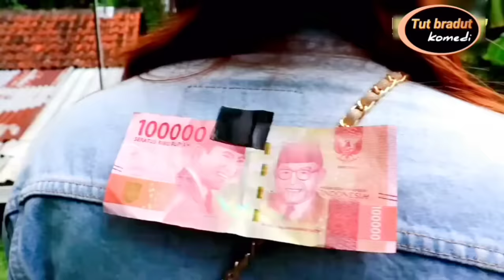Ngalih guna-guna // lawak bali mekedekan - tut bradut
Luh Koncreng pocol ngalih guna-guna